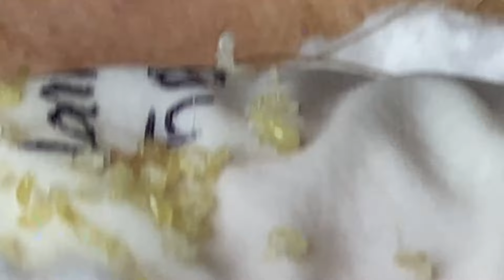𝐄𝐱𝐭𝐫𝐞𝐦𝐞𝐥𝐲 𝐒𝐚𝐭𝐢𝐬𝐟𝐢𝐞𝐝 𝐖𝐢𝐭𝐡 𝐋𝐍𝐆 𝐒𝐤𝐢𝐧 𝐂𝐚𝐫𝐞 𝐍𝐞𝐰 𝐕𝐢𝐝𝐞𝐨𝐬 | 1295